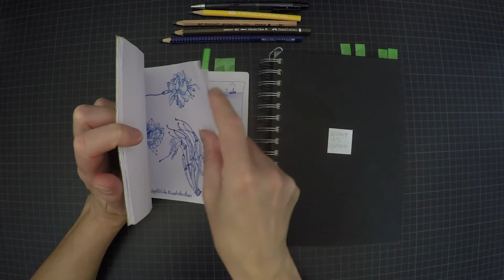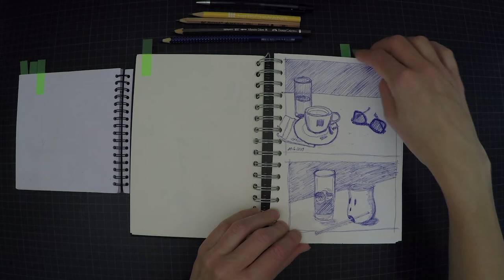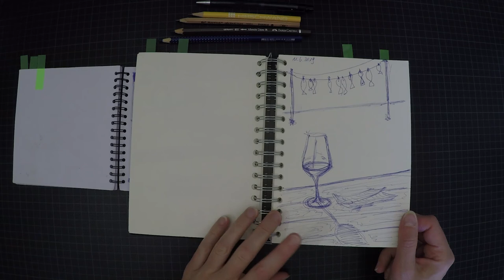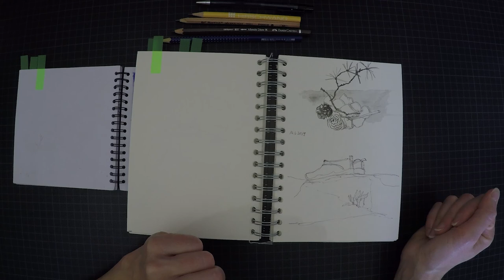Bildkomposition als Herausforderung - gezeichnetes Urlaubstagebuch mal anders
Gezeichnetes Urlaubstagebuch mal anders - im letzten Urlaub habe ich mir vorgenommen, zum täglichen Zeichnen eine Herausforderung zu addieren - lest unten weiter!

Zusätzlich habe ich mir das Thema Bildkomposition bzw. Bildausschnitt vorgenommen, um mich in Thumbnails durch die Urlaubstage zu zeichnen.

Lehr- und hilfreich, auch um in dem Stadium für die Lesbarkeit des Bildes unnötige Details wegzulassen. Ich sag nur soviel: teilweise gelungen :-)

Schreibt mir doch in die Kommentare, wie Ihr mit dem Thema umgeht und falls Ihr Fragen oder Anregungen dazu habt!

Videos zu machen ist viel Arbeit. Wenn Du mich in meinen Bestrebungen, Dir gute Inhalte zu bieten, unterstützen möchtest, kannst Du das hier tun

Ein etwas älteres, für das Thema allerdings seeehr hilfreiches Video von Stefan Nützel über das Anfertigen und Benutzen eines Motivsuchers oder Bildausschnitt-Finders findet Ihr
...und schaut Euch auch die aktuelle Playlist über die Gouache-Malerei an - ebenfalls sehr hilfreich!